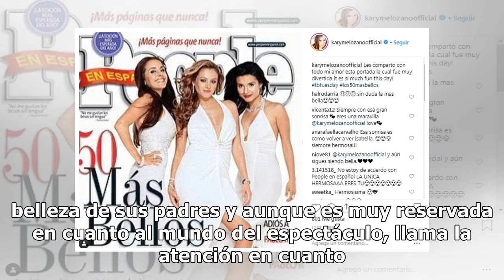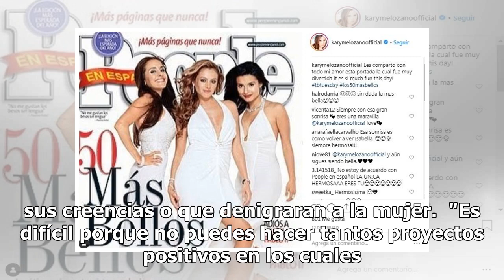¿Qué fue de Karyme Lozano? La actriz presume a su ya grande hija, que tuvo con Aitor Iturrioz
Karyme Lozano fue la protagonista de varias telenovelas en una de las mejores épocas de Televisa y cautivó a millones de televidentes, que no se perdían éxitos como "Niña amada mía", "Tres mujeres", "Pueblo chico, infierno grande" y "Si Dios me quita la vida".  Lozano ha seguido actuando y no abando...